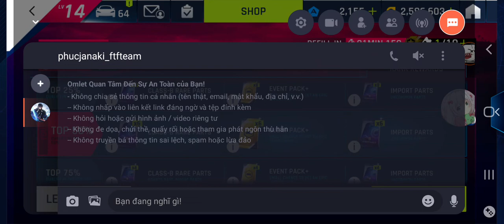Car Hunt Riot: Jaguar F-Type SVR (Official 3 Run)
chào mừng tới tháng 10